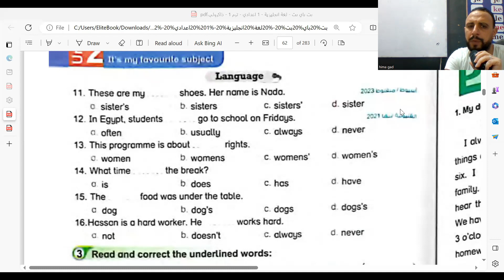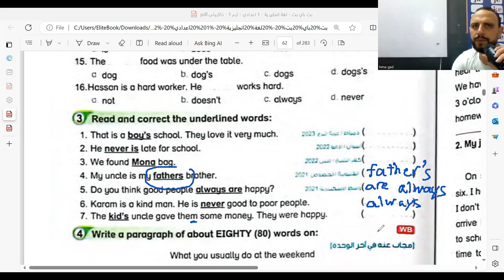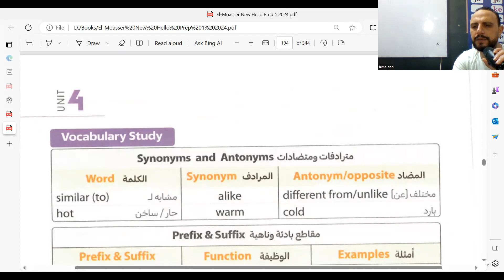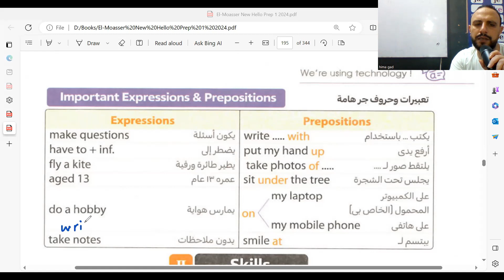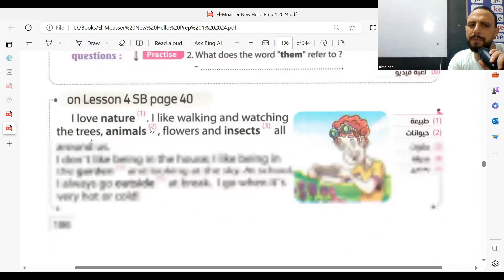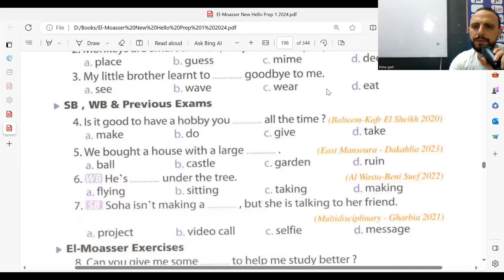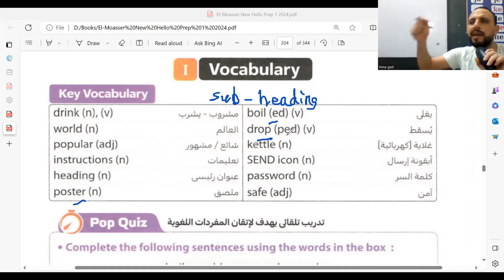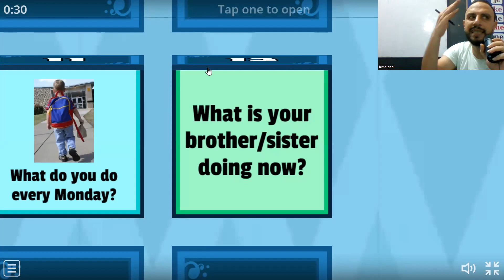شرح منهج hello للصف الأول الاعدادي الدرس الثالث والربع الوحدة الربعة